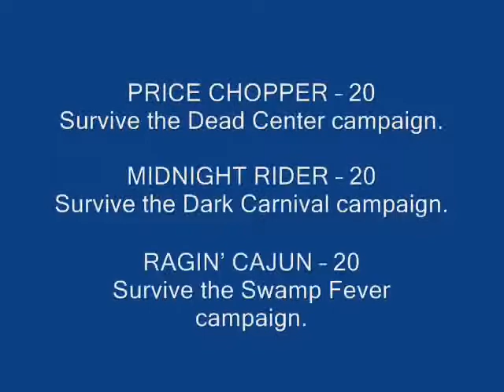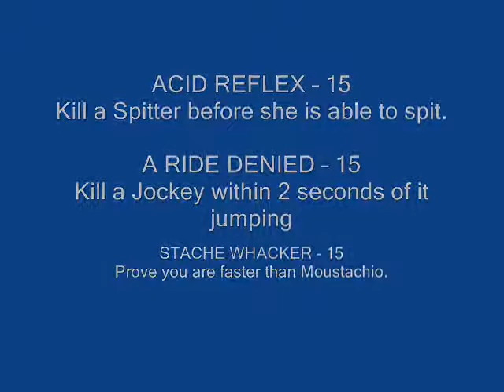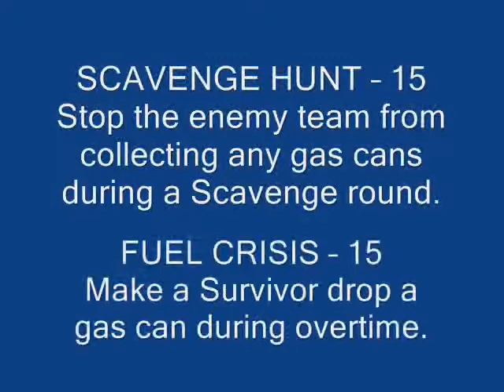Left 4 Dead 2 Achievements Revealed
ALL THE ACHIEVEMENTS FOR LEFT 4 DEAD 2 GAME!!! They seem kinda easy like the 1st one...who knows LMAO!! Leave a comment guys!